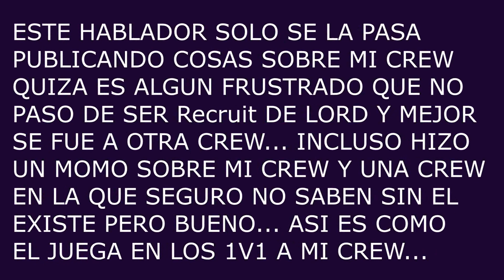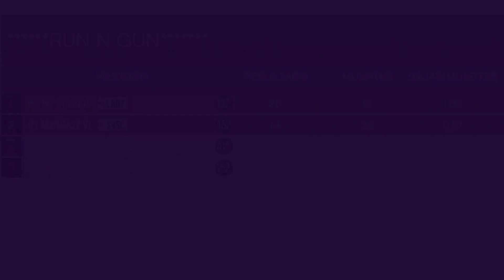GTA V: 1V1 Harley Quin(LRDR) *Vs* iTz MaNiAKzZ(sVsL)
LIKE N SUB :D